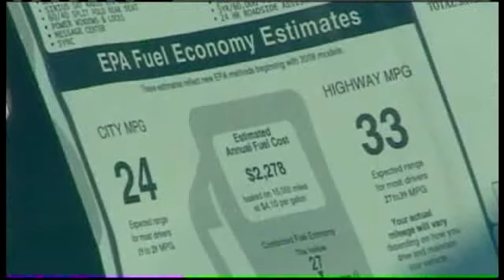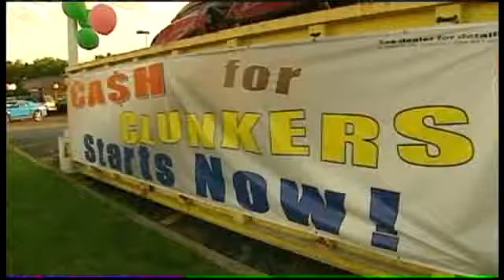Dealers Anxious Over Fate Of 'Cash For Clunkers'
If you've been planning to trade in your car as part of the government's Cash for Clunkers program, you may be out of luck.